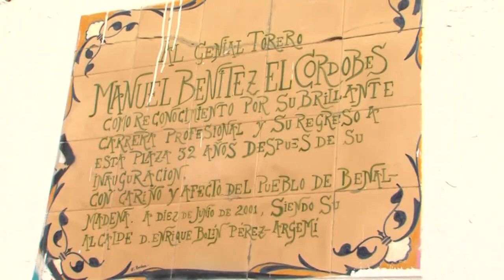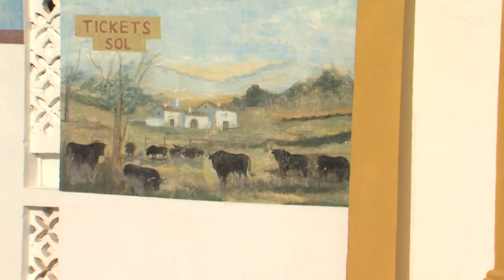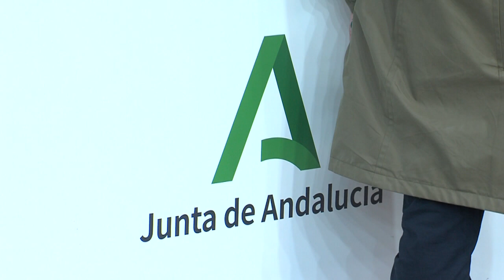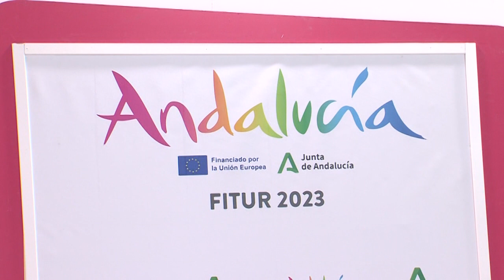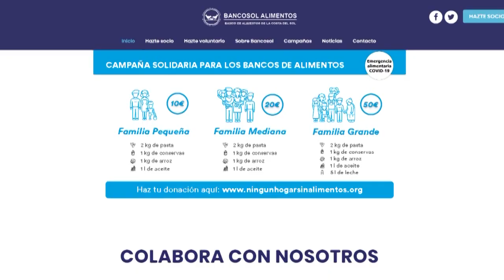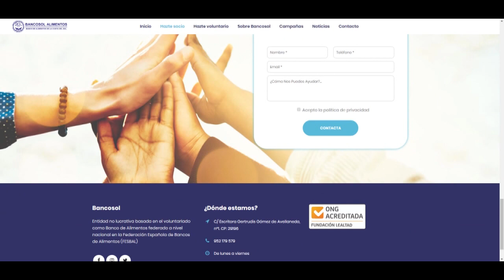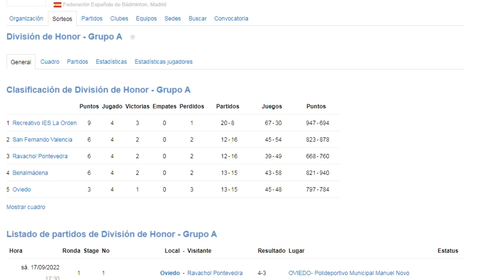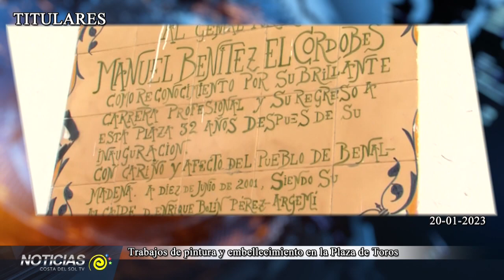INFO 20 01 2023